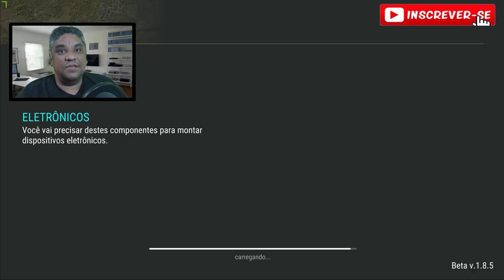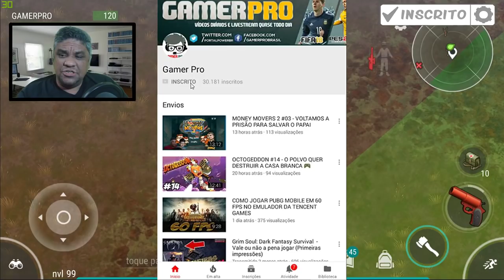LAST DAY ON EARTH - ENFRENTEI A BRUXA SOMENTE COM FLAREGUN, SERÁ QUE DEU RUIM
★ O jogo de tiro e sobrevivência Last Day on Earth é ambientado em um mundo pós-apocalíptico. No ano de 2027, um surto mundial de uma infecção desconhecida destruiu praticamente toda a raça humana. E ele não parou por aí. Todos os mortos foram transformados em zumbis. Os poucos sobreviventes são aqueles com resistência natural à infecção e estão tentando sobreviver nas ruínas da civilização.